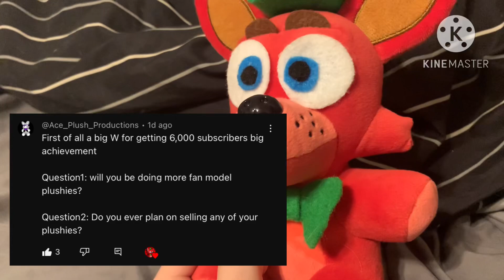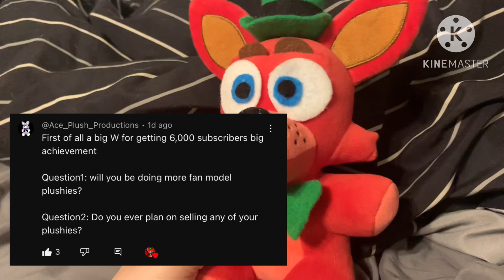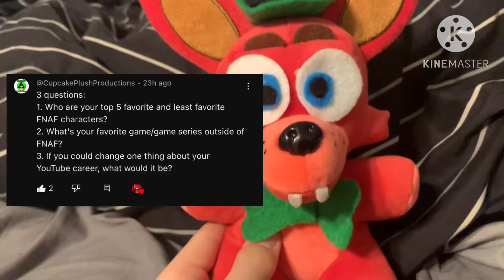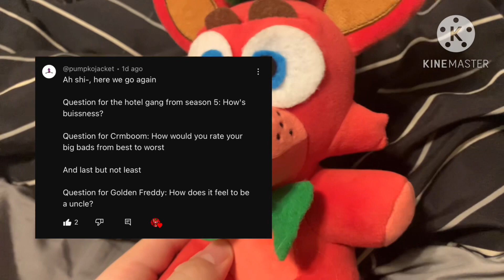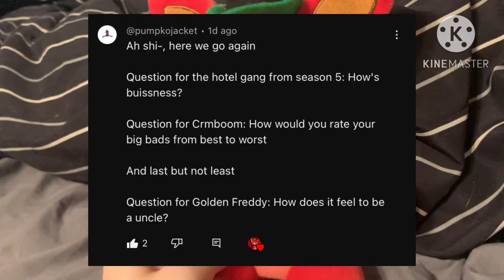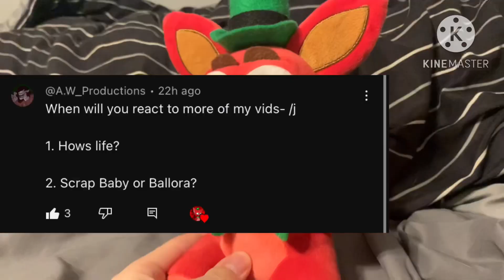Q&A 12 (6K Short Special)